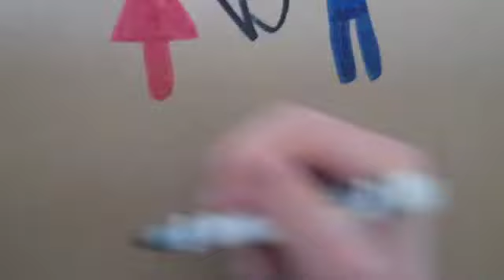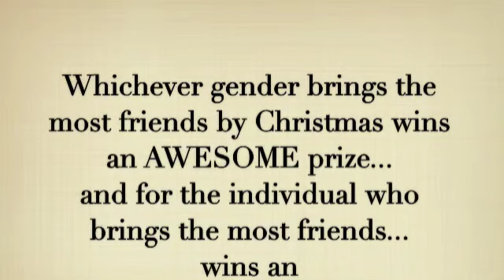Announcements for November 10th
Switch announcements for November 10th and friendship raiser #2 promo!